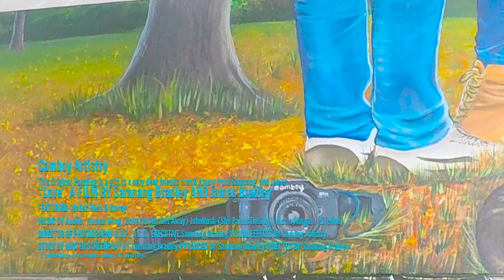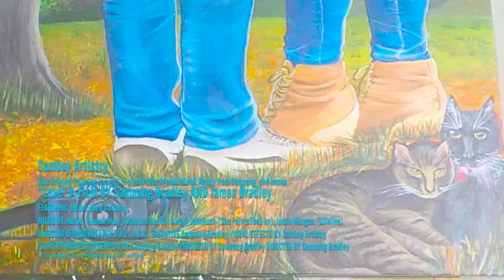From Blank Canvas to Masterpiece: Capture Beauty Through Time, Oil Painting Time Lab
From Blank Canvas to Masterpiece: Capture Beauty Through Time Oil Painting Time Lab video

Explore the creative possibilities of oil painting with Oil Painting Time Lab! In this video, you will be guided through an immersive journey into the world of oil painting. Learn how to create beautiful pieces of artwork in a fraction of the time it takes with traditional methods. From color mixing techniques to brush strokes, you'll gain all the skills and knowledge needed to take your artistry to new levels. Follow along as professional artists share their tips and tricks for creating stunning works of art quickly and easily.

Here is the Rain Sounds video.

🔓Relaxing music🔅
III. 10 Best Ways to De-Stress
A. Exercise
B. Get Enough Sleep
C. Practice Mindfulness
D. Take Time for Yourself
E. Connect with Nature
F. Practice Deep Breathing
G. Listen to Relaxing Music
H. Practice Yoga
I. Spend Time with Friends and Family
J. Journaling

My top three are the rain sound waterfall and the sounds of nature 🎵🍻➡️📖...

QUESTION⁉️  Write a comment asking any questions about our foods and culture and I will try my best to respond back as soon as possible.

About: From Blank Canvas to Masterpiece: Capture Beauty Through Time Oil Painting Time Lab video

This video is about: សូមអរគុណដែលបានទស្សនាវីដឌីអូសំលេងធម្មជាតិ។ ខំបាទឈ្មោះសំណាងព្យាយាមបង្កេីតវីដឌីអូដែលថតបានពីធម្មជាតិដេីម្បីជួយក្នុងការធ្វេីសមាធិ, លំហែរអារម្មណ៌, ជំនួយក្នុងការគេង, នឹងលំហាត់ប្រាណជាដេីម។ វីដឌីនេះនឹងជួយអោយលោកអ្នកមានអារម្មណ៍ស្រស់ស្រាយជាពិសេសនៅពេលដែលលោកអ្នកកុំពុងសិក្សា​ នឹង ពេលកុំពុងធ្វេីកាផងដែរ។ ក្នុងនោះក៏មានបញ្ចូលនៅបទភ្លេងសំរាប់ការធ្វេីសមាធិរឺវិបស្សណាដេម្បីអោយមានអារម្មណ៏ស្ងប់ស្ងាត់បំបាត់ភាពតានតឹងផងដែរ។ សំរាប់អ្នកដែលមានភាពឯកោរឺស្មុកស្មាញក្នុងការងារវីដឌីអូនេះល្អបំផុតសំរាប់លោអ្នក។ យេីងខ្ញុំបានខិតខំប្រមូលសំលេងពីធម្មជាតិសុទ្ធសាធ​បូកបញ្ចូលគ្នាជាមួយនឹងសំលេងភ្លេងដែលជួយអោយយេីងស្ដាប់ទៅពិរោះនឹពោពេញទៅដោយក្ដីសុខ។ សំលេងនិងវីដឌីអូទាំងនោះមានដូចជា:ទឹកជ្រោះ( waterfall ), សំលេងបក្សារបស្សី( birds song ) សលេងទឹកភ្លៀង ( rain sounds) សំលេងកង្កែប ( frogs sounds!  សំលេងចង្រិត( sounds of cricket) សំលេងពេលរាត្រី white noise) សំលេងភ្លេង Yoga នឹង Relaxation ជាដេីម។ វីដឌីអូទាំងនេះនឹងជួយអោលលោកអ្នកគេងលង់លក់ពេញមួយយប់ទល់ភ្លឺ។  ខ្ញុំសង្ឃឹថាវីដឌីអូទាំងនេះនឹងជួយលោកអ្នកដោះស្រាយរាល់បញ្ហាគ្រប់កសលះទេសះទាំងឡាយដែលនៅជុំវិញខ្លួន។